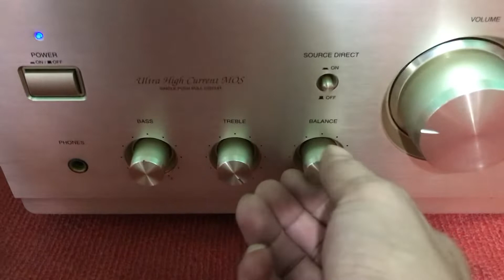Toét amly denon pma 2000iii gửi bác kh xa ủng hộ thanhkys